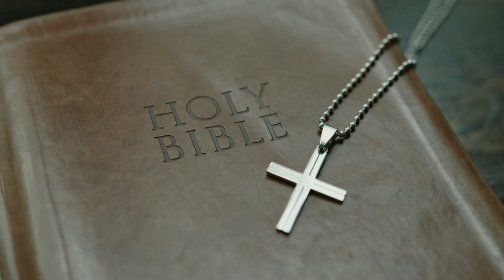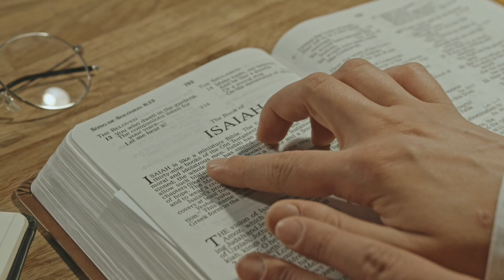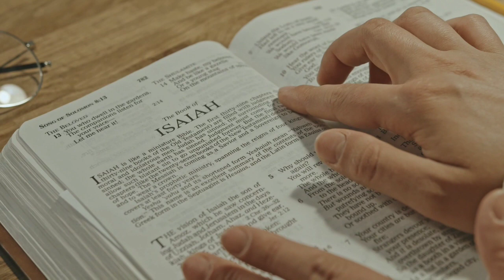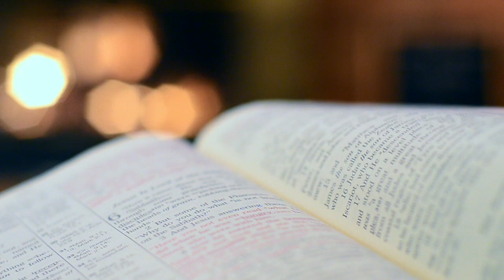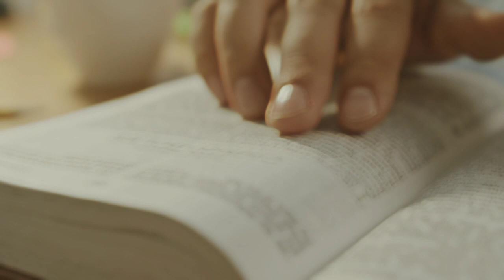Comforting BIBLE SCRIPTURES in times of despair to overcome anxiety, fear and worry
Hello

I would like to invite you to this recording of the most comforting Bible Verses

I hope you will find my voice soothing and the background music (Deep Instrumental - As It Is Heaven) calming and comforting. Listen to this recording whenever you feel the need to surrender any problems to God and let yourself rest in knowing, that the God promises to always take care of you.

I used the verses from a public domain works and uploaded them primarily for myself to be able to play and listen to  but also offer them to others seeking the divine Word of God.

Please let me know your comments! I love to hear from you.

Thanks
Monika

All the video clips are from Pexels.com